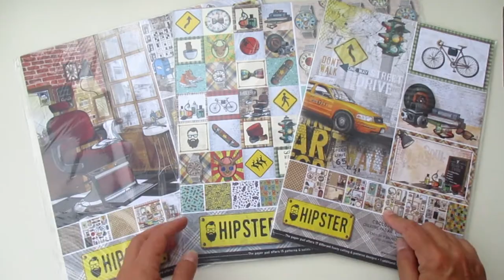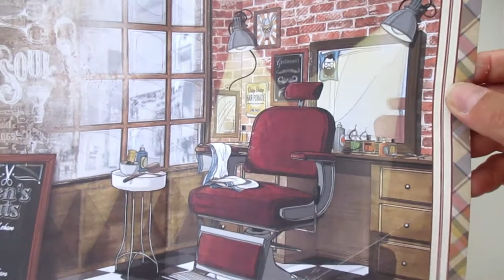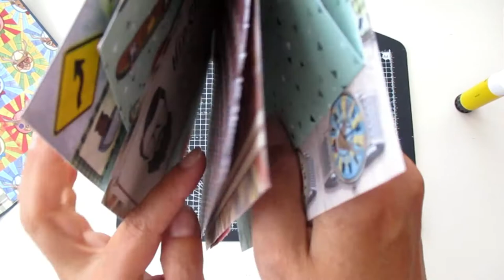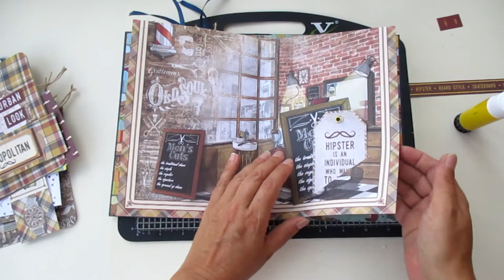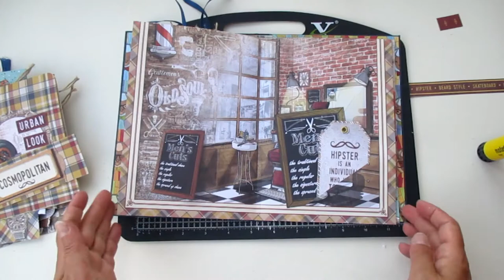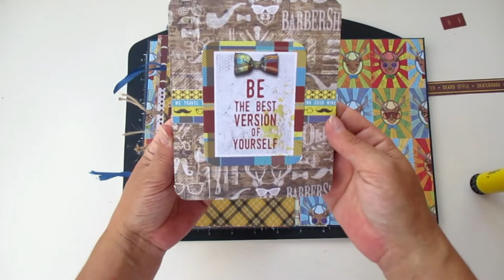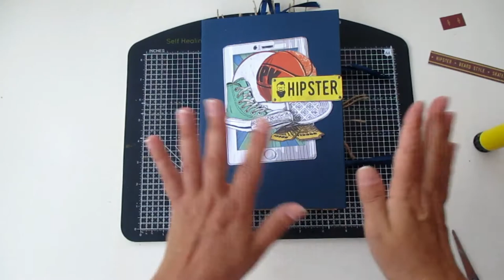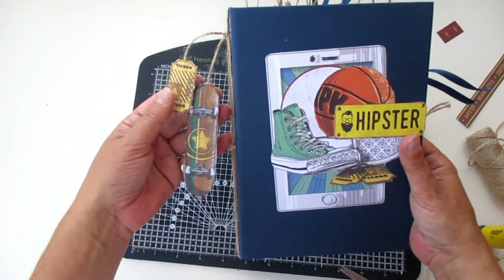Hipster - Mini album by Ana Santos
"Hello everyone!!!  The “Hipster” collection is so much fun . I loved playing with it and I know you will love it too. You all know how I love to upcycle things and turn them into mini albums. Today I am sharing with you this mini album made from a photo plastic sleeve book. There is also a quick process video where you can see how to make some interactivities and have a lot of fun playing with the “Hipster" collection. Are you ready?"

Collection: Hipster
By our Designer: Ana Santos